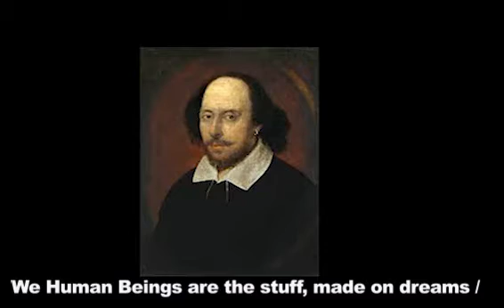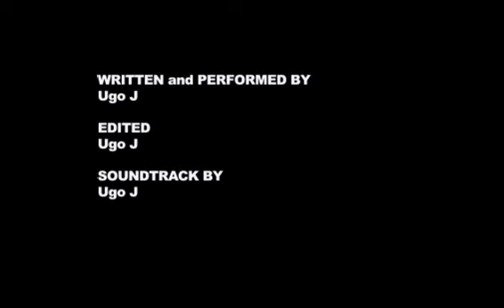DREAMS / Spoken Word.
Dreams will either continue to
sleep or slip away
until we wake them,
and make them happen!